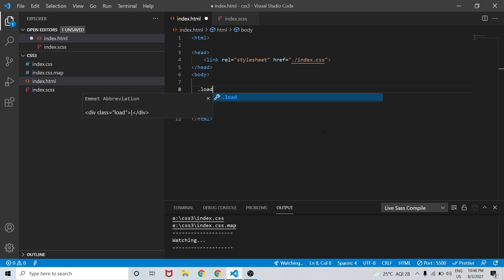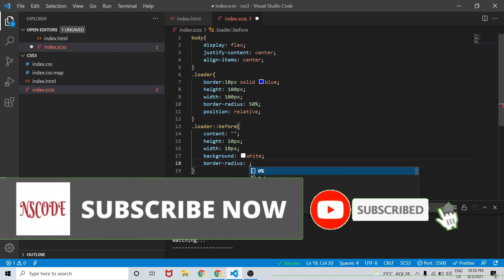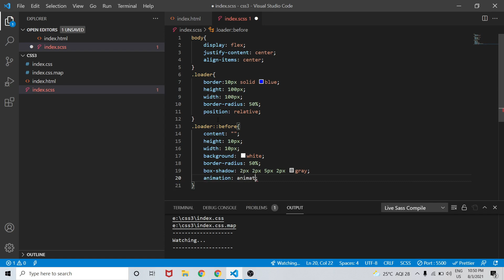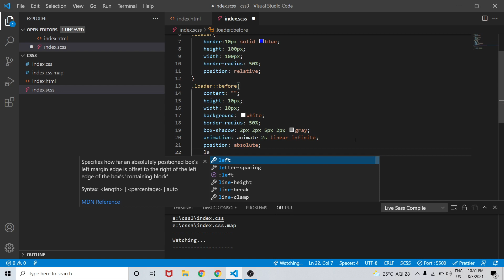CSS Loader CSS Spinner NSCODE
css loader,
loader,
css loader animation,
pure css loader,
css loader tutorial,
css loaders,
loader in css,
pure css loader aniamtion,
cool css loader,
loader html css,
css page loader,
how to create simple loader,
loaders,
loader css,
pure css loader animation,
html loader,
spinner,
css spinner,
loading spinner,
css loading spinner,
pure css spinner,
spinners,
css spinners,
spinner animation,
number spinner,
spinner html css,
css spinner wheel,
spinner css,
spinner css3,
html spinner,
3d css spinner,
loader spinner,
spinner loader,
css spiner,
number spinner UI,
spinner / loaders,
css spinner loader,
spinner loader css,
spinner css loader